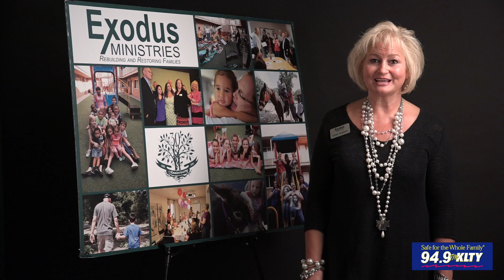Exodus Ministries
This video is about Exodus Ministries